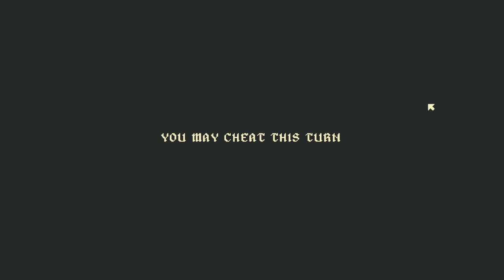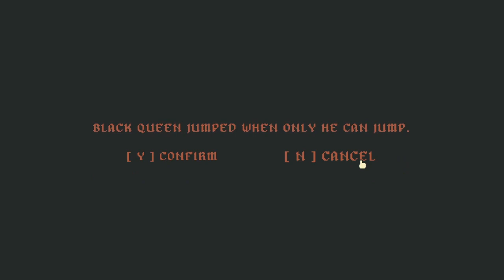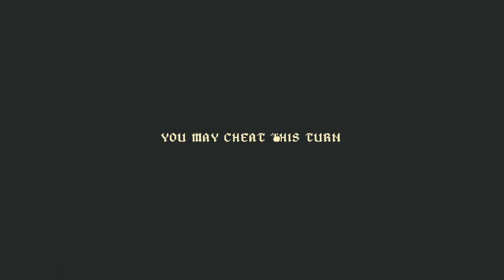Getting literally trolled in Troll Chess | Try Stuff Tuesday | King of the Bridge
It's a literal troll.

Also one of the most challenging puzzle games I've ever played, really sweet gameplay loop but boy is it a brain breaker.